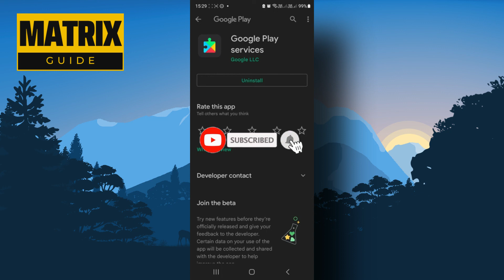Cómo actualizar Google Play Store (¡Fácil!)